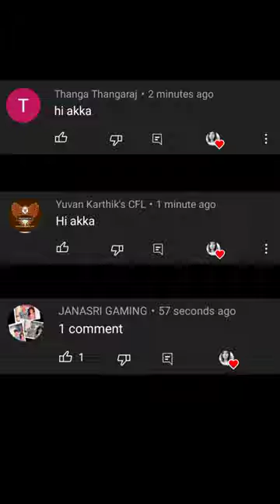💥 Amazing Diwali special Lotus 🌸 Flower decoration 🪔🧨